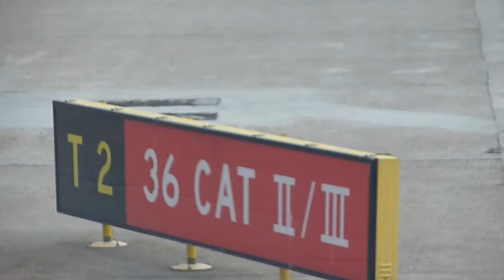LIN - FCO - Alitalia Airbus A320 Departure - HD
Linate - Fiumicino